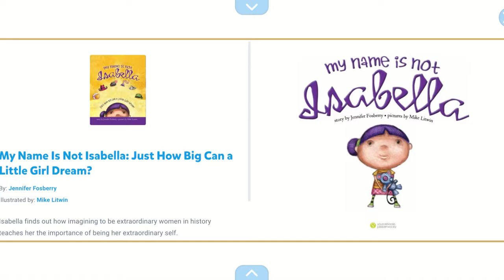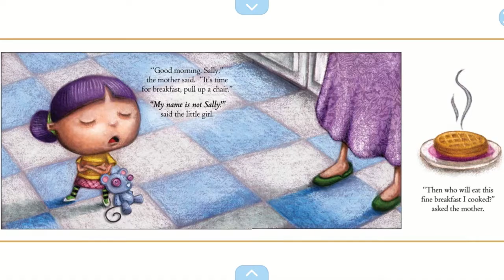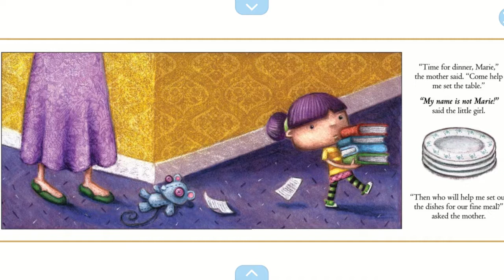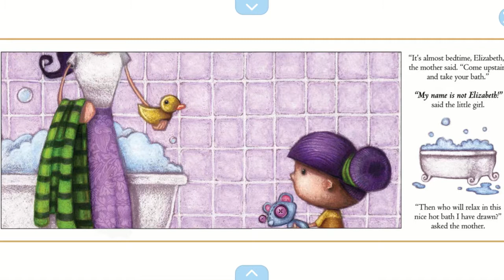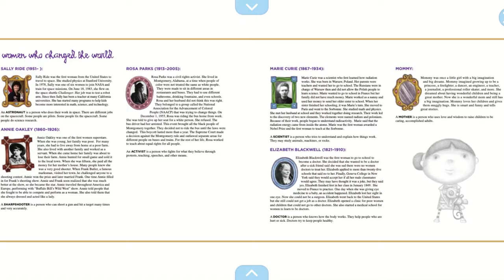My Name is Not Isabella | Literacy Lab Read Aloud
Ms. Fionn reads My Name is Not Isabella by Jennifer Fosberry.